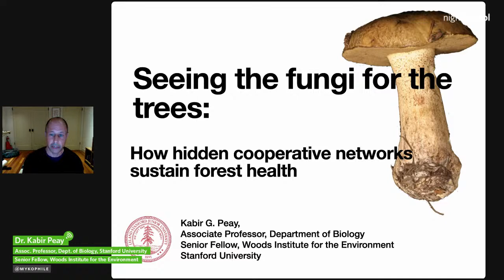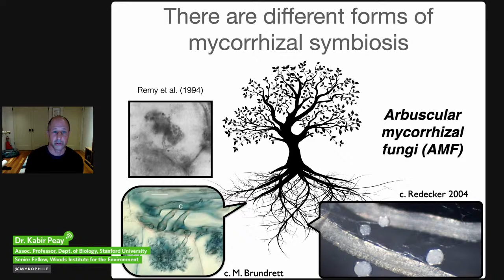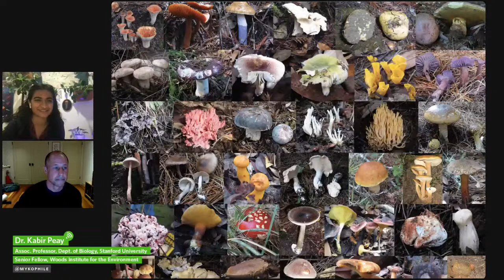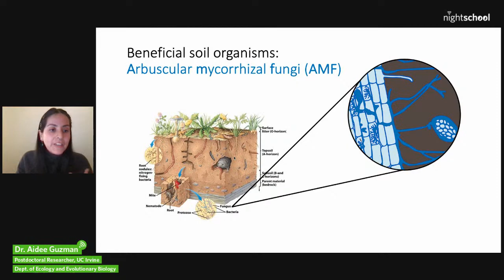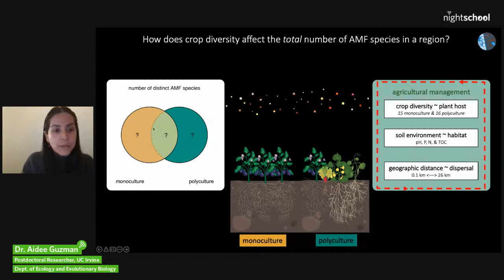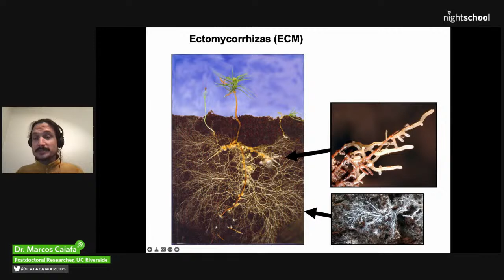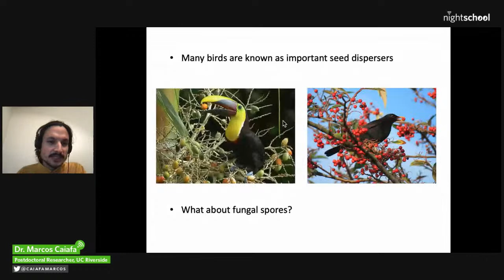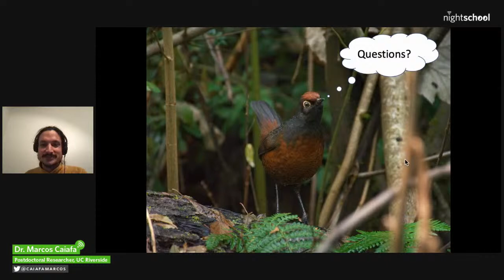NightSchool: Fungi Underground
Beneath the soil is a vast underground network of mycorrhizal fungi that’s unseen by humans, but crucial to thriving forests. From nutrient exchanges and complex warning systems, learn more about the fascinating relationship between trees and the fungi that support them.

In order of appearance:

* How do plants and fungi interact, and why does it matter? Dr. Kabir Peay, Associate Professor of Biology at Stanford, digs into how mycorrhizal fungi shape the distribution of trees across the planet, and how they’ll play a role in forest resiliency in the face of climate change.

* Buried deep below farms are intricate networks of symbiotic fungi that provide a myriad of benefits to agricultural crops. Dr. Aidee Guzman, a postdoctoral fellow at UC Irvine, talks about the opportunities to harness these fungi for healthy soils—and healthy plants.

* While it’s widely known that mammals help disperse truffle spores, little is known about how birds play a role. But in the rainforests of southern Chile, they do: Dr. Marcos Vinicius Caiafa Sepulveda, a fungal ecologist at UC Riverside, is exploring how the truffle diet of certain bird species is boosting the health of their forest home.